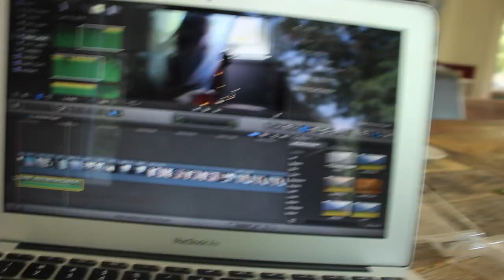Canon Commercial 2018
Heya.
And yes i made a vlog about doing homework. I can't get anymore boring. Like i said i need to get a little more interesting.
But this is literarily the only bit of homework i've done.
whoops.

Brace yourself world for a new year!!!